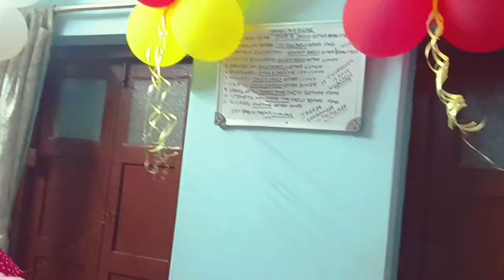Baby Boy Welcome At Home 🏡🎉🤱♥️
baby baby-boy#baby -entry